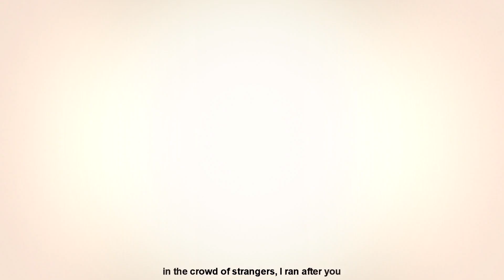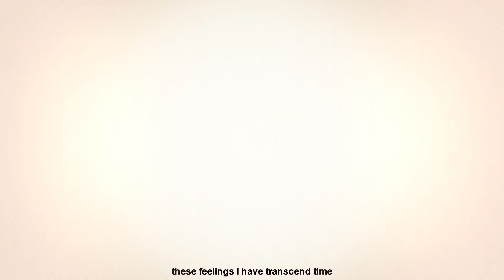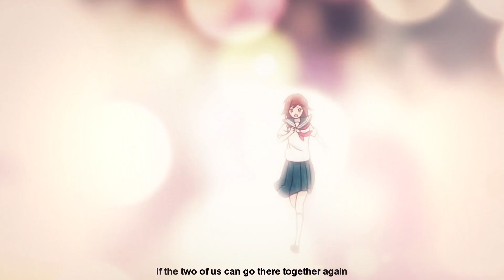Kawaranai Mono AMV | Ao Haru Ride | Kou x Futaba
Ahh I am so excited to upload this!

ACTUALLY I started this AMV like ... 2 years ago
and I stopped after 36sec.
... yesterday I was like: "oh well, let's delete everything and try again" ... less than 24h later I am actually done with a more or less Full AMV ♥
the song is 4:30min long ... and I still had scenes left I wanted to use, but I already arranged them for 2:43 min and I would had needed to totally reorganize half of the scenes, so I just stayed with 2:43 min ♥

I am so happy I actually managed to do this, it's a super simple AMV BUT I was really focusing on the lyrics and emotions and in my opinion it worked nicely ♥ the lyrics match the anime so well ... it makes me really happy ♥

I don't speak jap. so I really don't know how correct the translation is, so if you find any mistakes it would be nice if you 'overlook' them ;-;